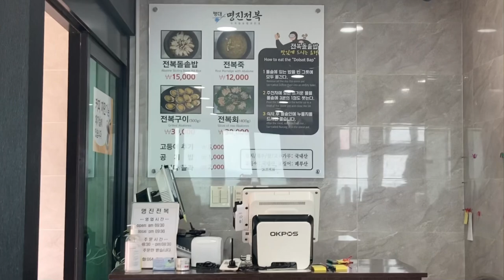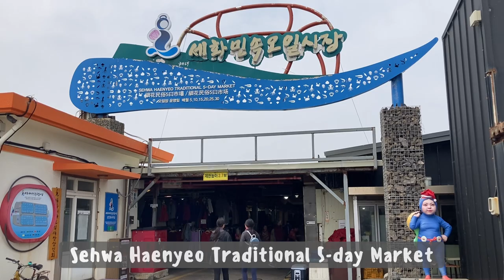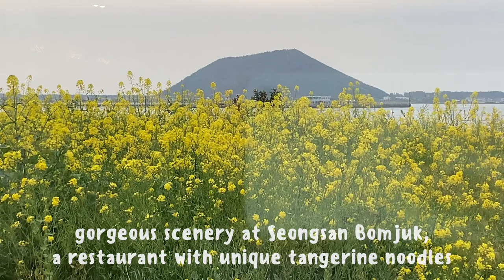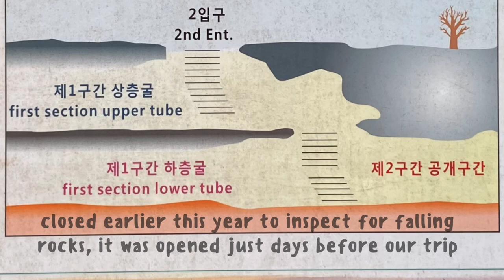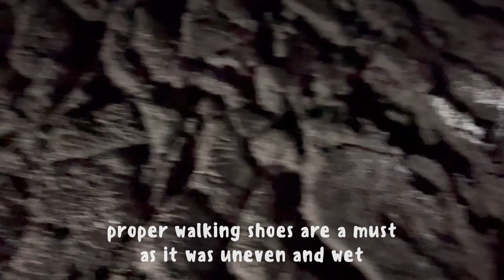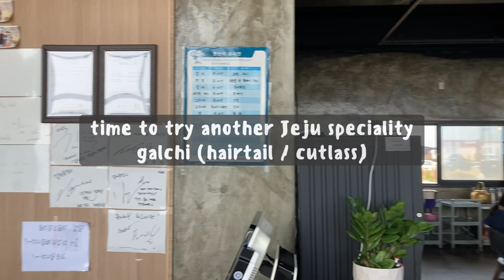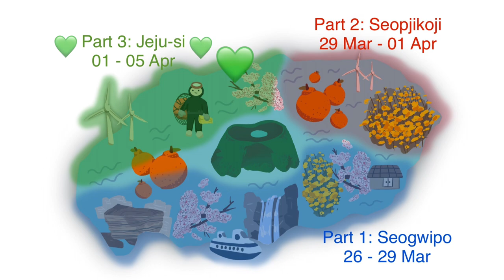Jeju spring (Part 2) ❤️ Seongsan Ilchulbong sunrise, Manjanggul, haenyeo, market, cafe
Our holiday continues from our next base in Seopjikoji (Part 2) where we will spend 3 nights at Ocean Star giving us easy access to our own washer & dryer so we didn’t have to bring 10 days worth of clothes.

Up & down - we climbed up Seongsan Ilchulbong to catch the sunrise and went underground to explore the lava tube of Manjanggul.

Eating was a joy and we savoured many Jeju specialities like abalone, sea urchin, galchi (hairtail / cutlass) and black pork (again!).

In our next video (Part 3), we make our way back to Jeju-si for 4 nights where we will explore Aewol, Osulloc, Innisfree and visit the oldest historic site in the Korean Peninsula.